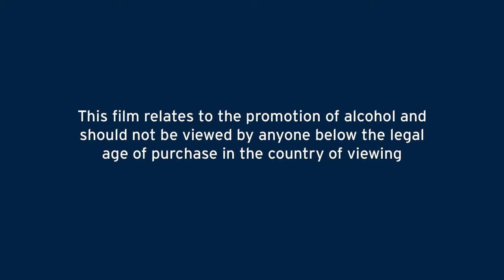Ballantine’s Presents: Leif Podhajsky Talks Tame Impala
On September 23rd, 2015, Ballantine’s, unveiled a unique range of limited edition gift packs, exclusively designed by renowned artist Leif Podhajsky who has created some of the most distinctive and beautiful album artwork of the last decade. At the launch event, which took place at the Ace Hotel in Shoreditch, London in partnership with Cover Club, Leif Podhajsky shared how he came to work with Tame Impala to design their album covers ‘Innerspeaker’ and ‘Lonerism’.

To find out more about our Scotch whisky range go